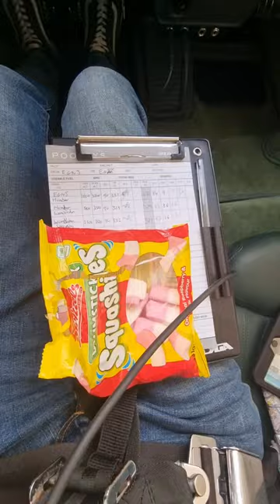Squashies flying over the Humber bridge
The Humber Bridge, an engineering marvel, spans across the Humber Estuary in the northeast of England, connecting the counties of East Yorkshire and North Lincolnshire. As one of the longest suspension bridges in the world, it stands as an iconic landmark and an impressive feat of human ingenuity. The bridge's elegant design and immense scale leave visitors in awe as they marvel at its towering towers and expansive roadway. Spanning over 2.2 kilometers, the Humber Bridge offers breathtaking panoramic views of the surrounding landscape, including the estuary and the picturesque countryside. It serves as a vital transportation link, allowing easy access for commuters and providing a vital connection for businesses in the region. Beyond its practical purpose, the Humber Bridge has become a symbol of regional pride, attracting tourists and enthusiasts who appreciate its architectural grandeur and the stunning vistas it offers.

Rowntree's Squashies are a delightful and chewy candy treat that brings a burst of fruity flavors to the palate. These squishy, sugar-coated sweets are beloved by both children and adults alike. Each Squashie is bursting with vibrant and mouthwatering fruit flavors, ranging from tangy orange and zesty lime to juicy blackcurrant and refreshing strawberry. The soft and chewy texture adds to the enjoyment, making them a satisfying treat to savor. Whether enjoyed on their own or shared with friends, Rowntree's Squashies offer a fun and tasty indulgence that is sure to brighten any day. With their colorful and eye-catching packaging, Squashies have become a popular choice for those seeking a sweet and fruity snack that is both delicious and nostalgic.